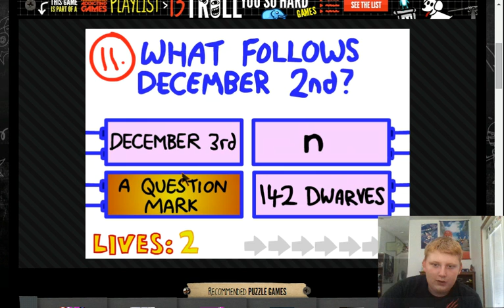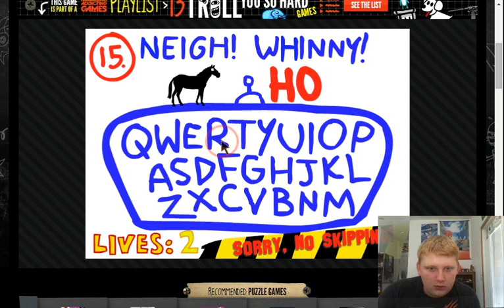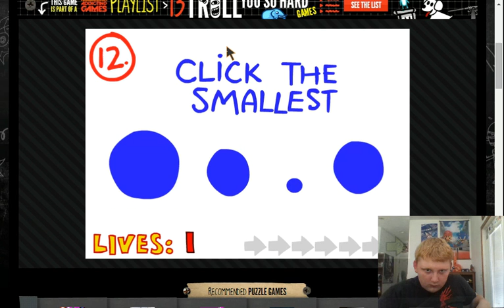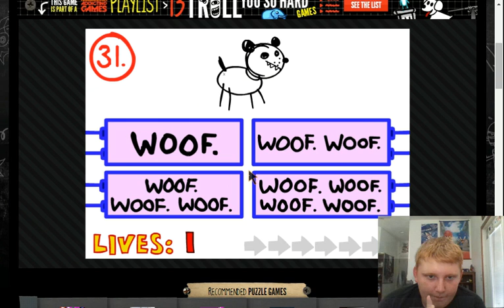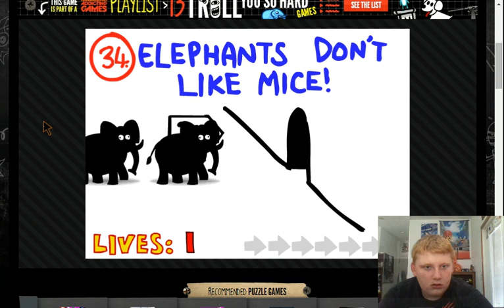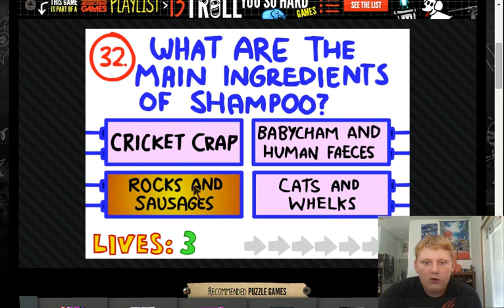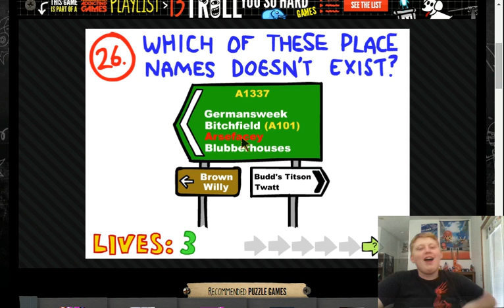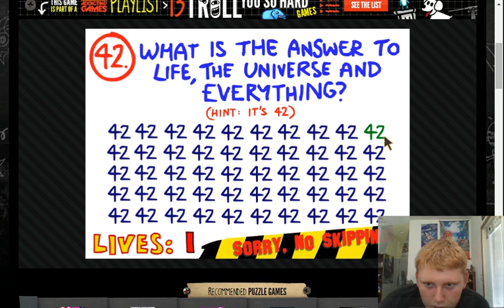Hyperknight Plays Impossible Quiz Part 1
Hyperknight decides to play the impossible quiz... for being a smart guy, he is an idiot